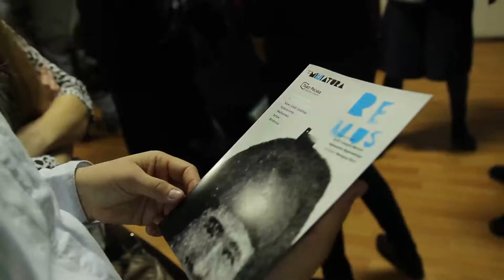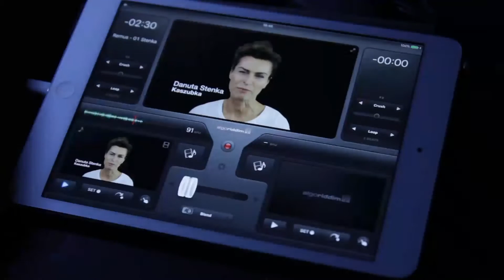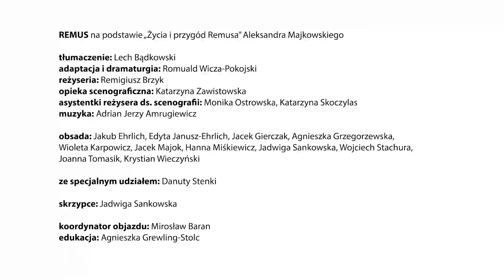REMUS w programie Teatr Polska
Od października do grudnia 2015 roku spektakl "Remus" Miejskiego Teatru Miniatura w reżyserii Remigiusza Brzyka został zaprezentowany w Nowym Dworze Gdańskim, Kościerzynie, Wejherowie, Bytowie i Brodnicy w ramach programu Teatr Polska Instytutu Teatralnego.

"Remus" jest adaptacją teatralną kaszubskiej epopei "Życie i przygody Remusa" Aleksandra Majkowskiego. 28 listopada 2015 spektakl otrzymał nagrodę specjalną w w Konkursie na Inscenizację Dawnych Dzieł Literatury Polskiej KLASYKA ŻYWA organizowanym z okazji 250-lecia teatru publicznego w Polsce.